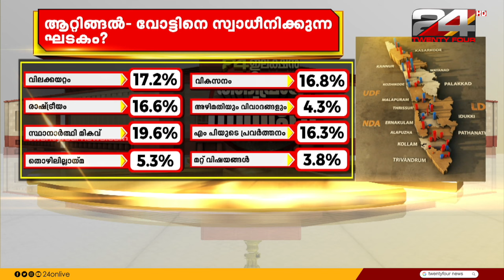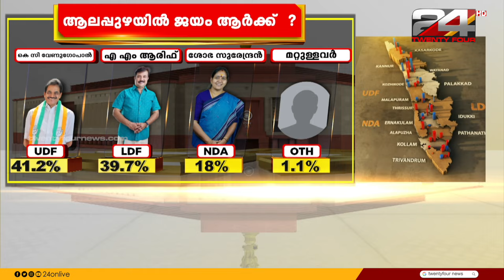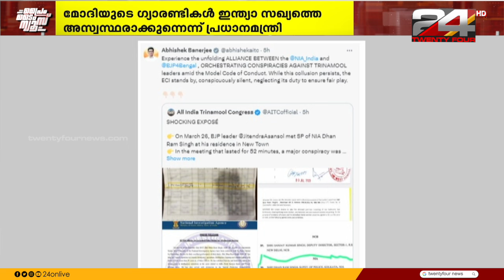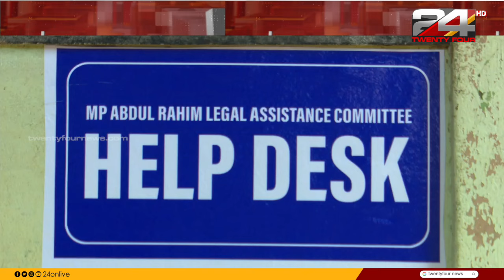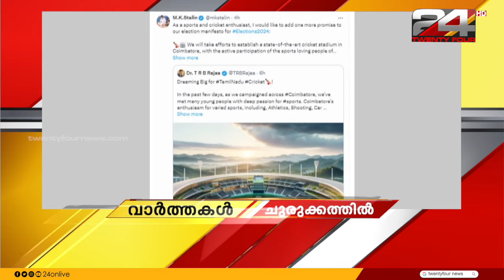PRIME TIME NEWS | 07 April 2024 | Gokul Ravi | 24 News